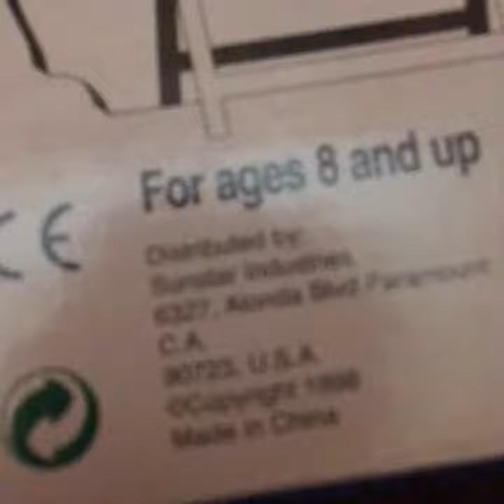Gemmy 1999 big mouth billy bass